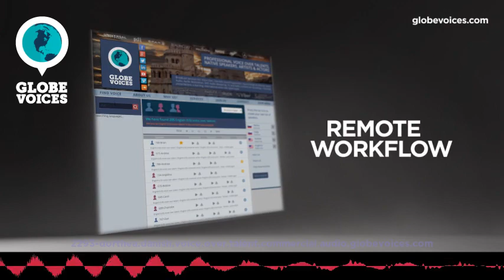2293-Dorthea Danish female voice talent - Commercial voice over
Dorthea is a 46 old Danish female voice over talent. She has been in VO business for 9 years. Her primary jobs are corporate, e-learning and public announcements. Her natural voice type is young adult. Her voice is most suitable for corporate, e-learning, interactive voice response systems, narrations and overdub, but can easily do numerous voice styles, such as elegant and gentle as well as carefree, dreamy, hypnotic and motivational moods.

With an education and career as an actor and journalist, Dorthea has a good base for understanding messages. With ease, she can engage in the role of 'warm and caring', 'factual and informative', 'fresh and smiling', 'soft and sensual' and all the other tones that a pro voice over talent should be able to express. Therefore, she has sold shampoo, cars, cat food, insurance, fashion magazines, creams, eye drops and so many other products with her voice for more than 20 years. And of course her work also includes all kinds of other projects like IVR, e-learning, audio books etc.